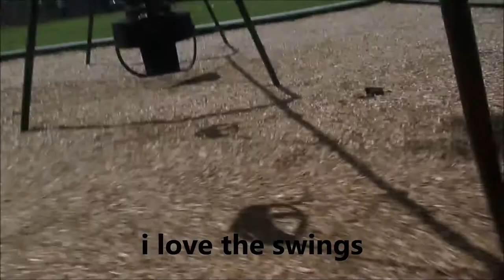A DAY AT THE PARK/ MY SON PARTY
HAD A PARTY FOR MY SON. THEN WE WENT TO THE PARK THE NEXT DAY